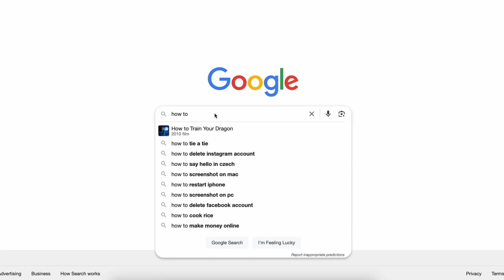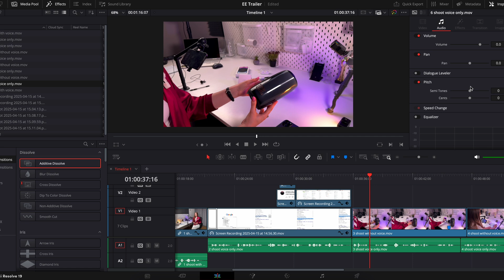Welcome to ExpertEdge – Master Your Tech Fast!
Discover quick and easy how-to videos for your favorite devices. From smartphones to gadgets, ExpertEdge gives you clear, step-by-step guides to make tech simple.